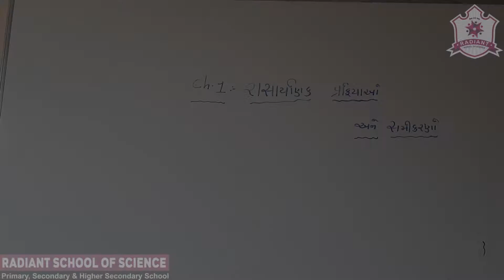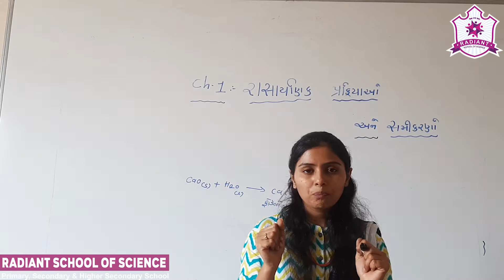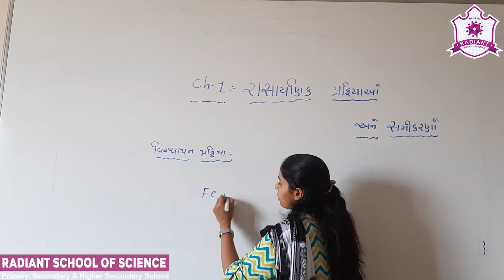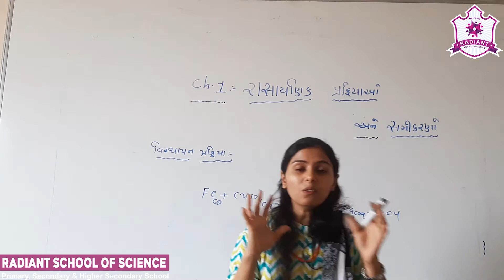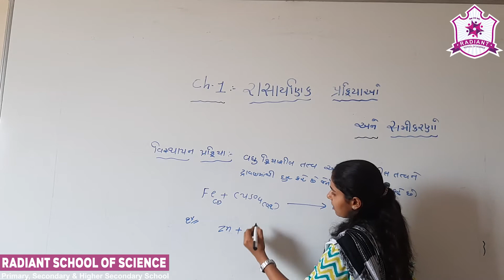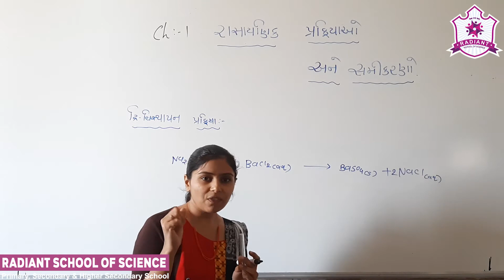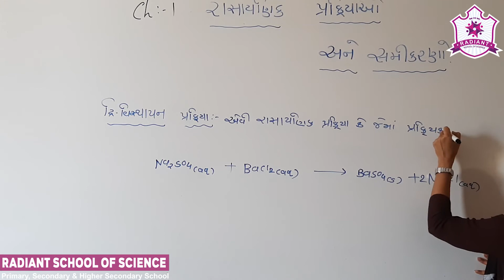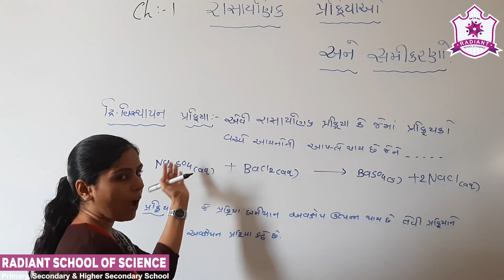Std-10 G.M Sub-|Science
Ch-01| રાસાયણિક પ્રક્રિયાઓ અને સમીકરણો  Part-|05